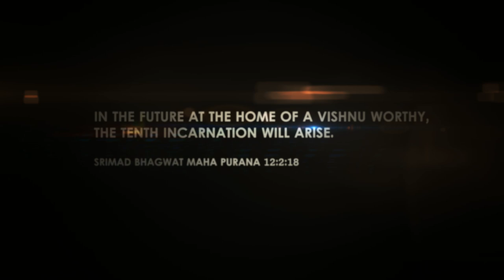Kalki - short film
Synopsis:
In a world crippled by oil wars, economy & chaos the tenth incarnation of God rises.

Production Time: 10 Nov 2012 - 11 Jan 2013